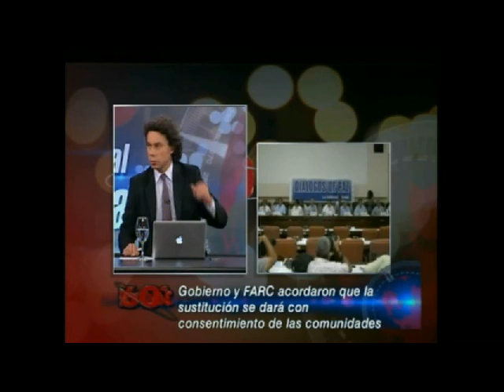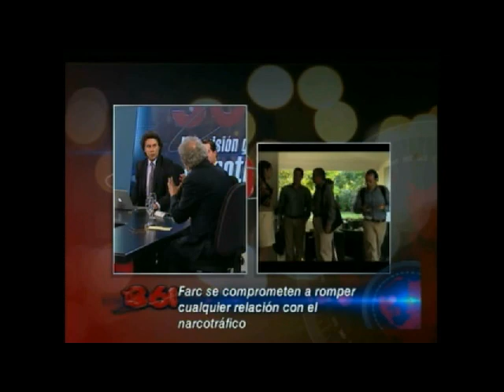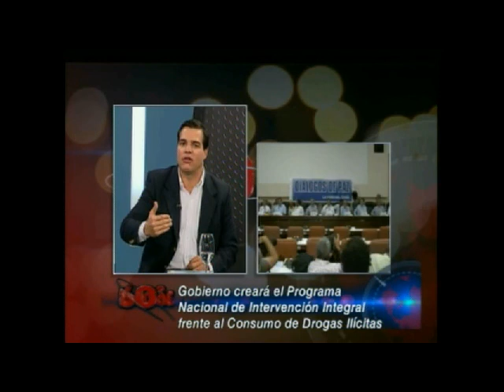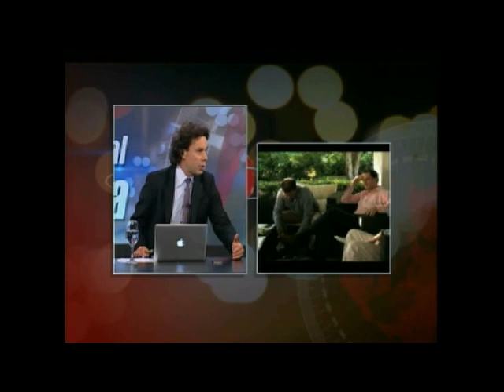cese al fuego las FARC y el ELN, Gobierno firma acuerdo del narcotrafico con las FARC